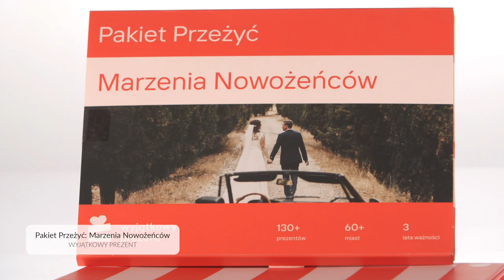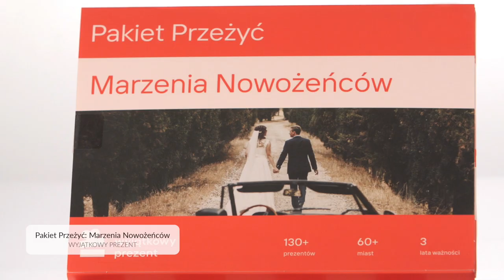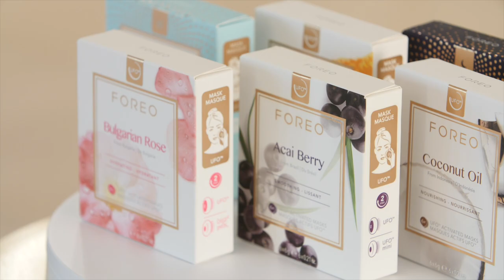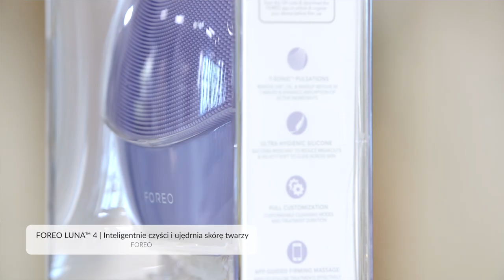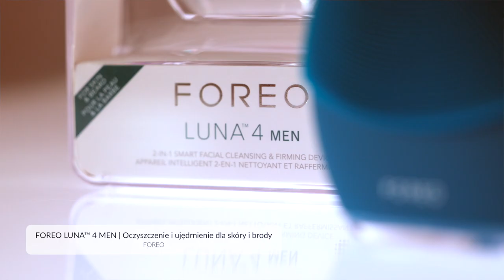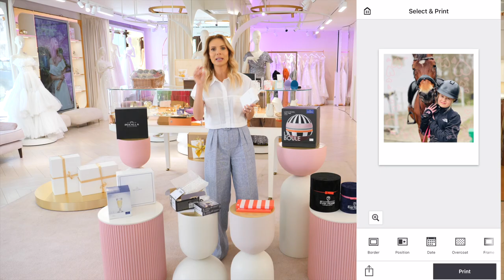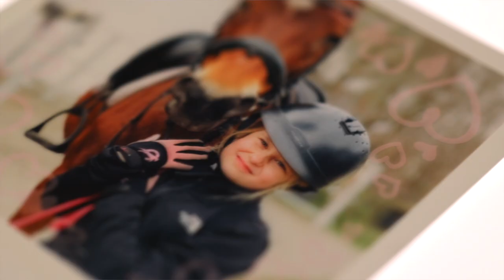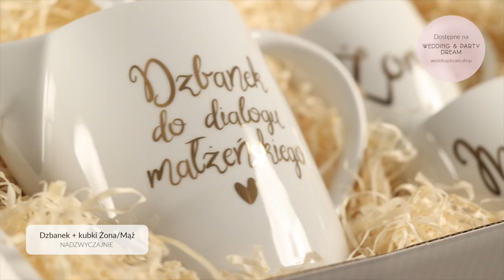SEZON ŚLUBNY 2023! 👰‍♀️ - TOP 10 SPRAWDZONYCH PREZENTÓW 🎁|Polecam Izabela Janachowska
Za oknem wiosna, a to oznacza, że sezon ślubny rozpoczął się na dobre!
Dostajecie zaproszenie, a w głowie pojawia się pytanie: kupić prezent czy dać pieniądze w kopercie? Postanowiłam zrobić sondę i zapytać Was, co o tym sądzicie.
Zapraszam Was na odcinek, w którym znajdziecie przeróżne inspiracje na ślubne podarunki.
Miłego oglądania!❤️

*Wszystkie produkty FOREO dostępne są online oraz w wybranych perfumeriach Douglas